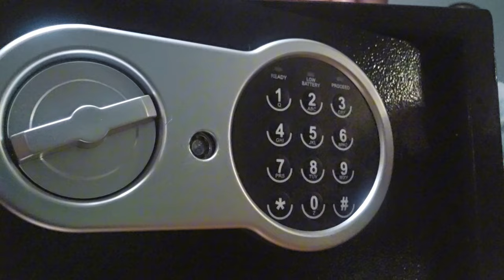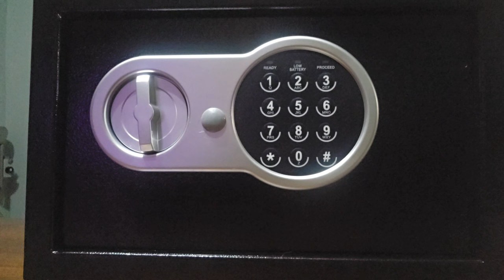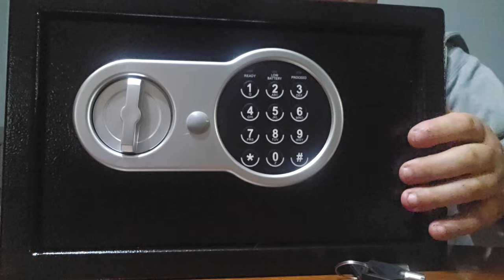SHAVI YUTI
AHAA ESEC EGRE YVELAS JIGRULI KAXUR KACURI MADLOBA DA SALAMI CHVENA VART UKVE 836NI IMEDIA EGRE GAAGRZELEBT DA ISEV ISE DAMAPASEBT YVELANI💞💞💞💞💞💞💞💞💞💞💞💞💞